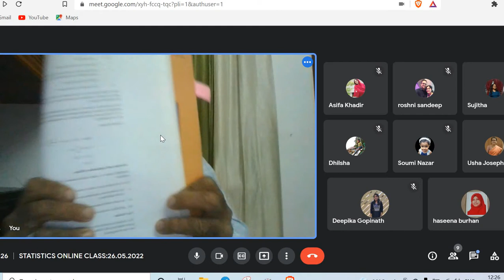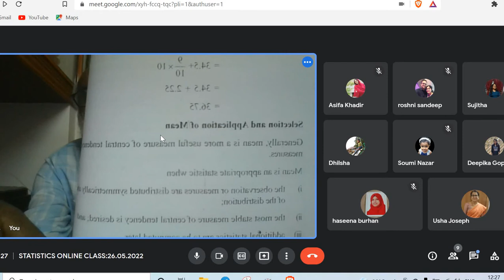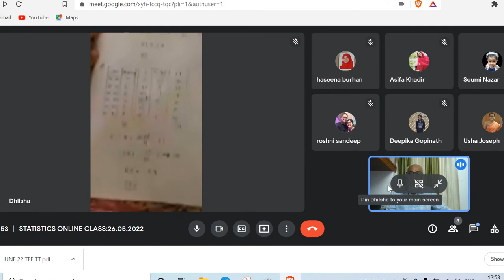GNOU | IGNOU in Malayalam | Finding Arithmetic Mean by Short Cut Method or Step Deviation Method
വളരെ എളുപ്പത്തിൽ സ്റ്റാറ്റിസ്റ്റിക്സ് പഠിക്കാം.100%| Let us Learn STATISTICS in Simple ways
 സഹായത്തിനു 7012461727 നമ്പറിലേക്ക് WhatsApp ചെയ്യുക.
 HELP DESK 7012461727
ഇഗ്നോയുടെ പ്രത്യേകതകൾ അറിയാൻ പൂർണ്ണമായി കാണുക.  | IGNOU in Malayalam
### Last Date for Admission  and Re Registration
Last Date for Admission  :

BPCC 101 | INTRODUCTION TO PSYCHOLOGY | UNIT 1 - PART 1 | Origin of Psychology
BEGC 132 | SELECTIONS FROM INDIAN WRITING | BLOCK 3 | UNIT 1 | DALIT VOICES | IGNOU MALAYALAM

BPCC 101 | INTRODUCTION TO PSYCHOLOGY | UNIT 1 - PART 2 | Origin of Psychology | IGNOU MALAYALAM

BEGLA 135 | ENGLISH IN DAILY LIFE | BLOCK 3 | UNIT 2 | The Floating Markets of Thailand | IGNOU

BHIC 132 | HISTORY OF INDIA | UNIT 5 - PART 1 | The Pallavas, the Pandayas and the Kalachuris

BHIC 131 | HISTORY OF INDIA FROM THE EARLIEST TIMES UP TO C.300 C.E | UNIT 6 | Harappan Civilization

+ Fee exemption complete process for SC/ST category student in IGNOU

+ How to take provisional admission in IGNOU July 2021

+ Post-matric scholarship for IGNOU students